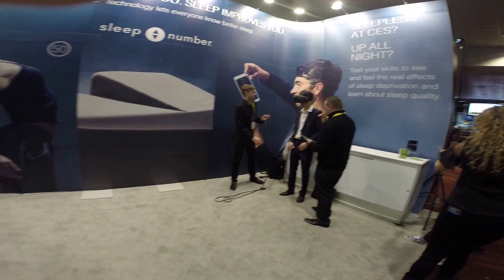2016 CES - SleepIQ - Sleep Deprivation Demo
Sleep Mattress demonstrates the effects of fatigue using the Vive Pre at CES 2016.